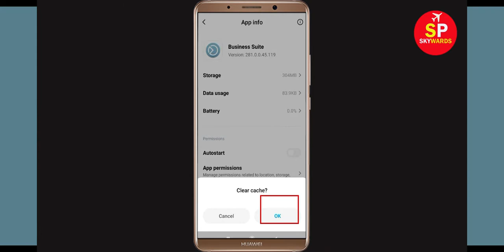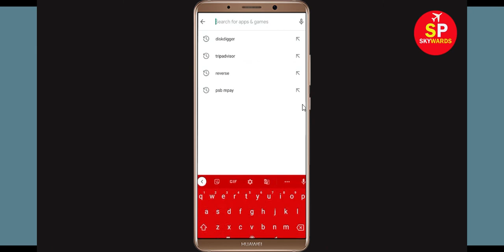Business Suite App Keeps Stopping Error In Android & Ios - App Not Working Problem Solved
How To Fix Business Suite App Keeps Stopping Error In Android & Ios - App Not Working Problem

1). Check for updates. Running the earlier version of Facebook can cause the error, one of which is it keeps stopping. ...
2). Clear RAM. ...
3). Restart your phone. ...
4). Business Suite app Clear cache and Clear Data

5). Reinstall Business Suite application.